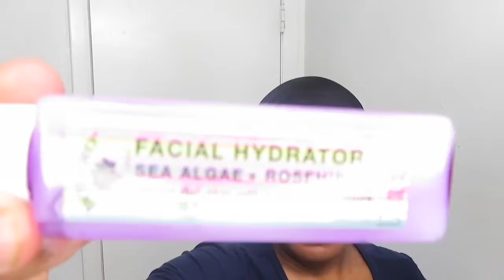VLOGTOBER 2021 Day 7 I Fall Makeup Routine using Covergirl Press Powder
Hello gorgeous!

FAQS:
✦Leo/1980
✦Married
✦3 kids
✦Camera-Canon 40x (amazon)
✦Ring light (amazon)